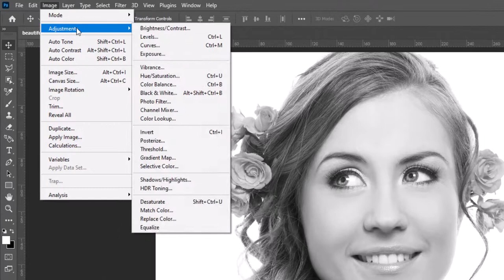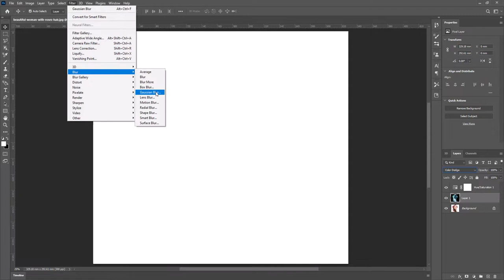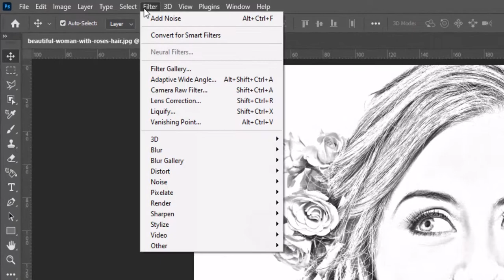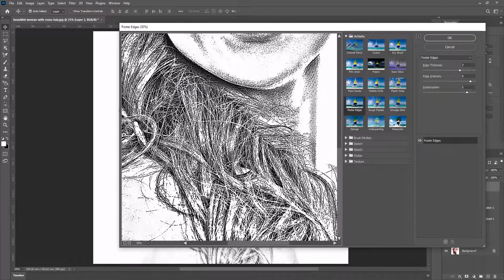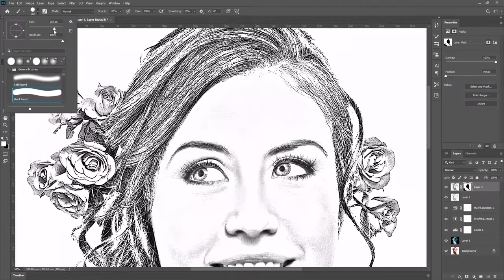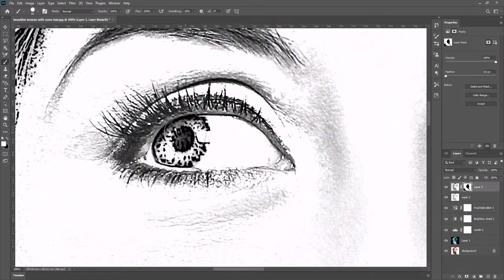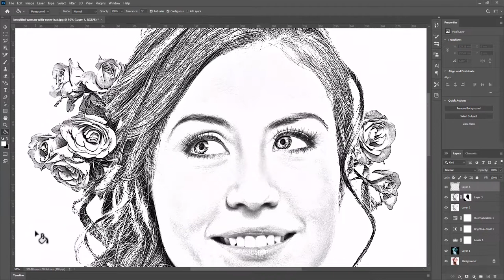Easy Pencil Sketch Effect in Photoshop | Photoshop Tips & Tricks | تحويل الصورة الى رسم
Learn how to convert any image into a realistic pencil sketch using Adobe Photoshop with this step-by-step tutorial.

تحويل الصورة الى رسم باستخدام برنامج فوتوشوب بطريقة احترافية